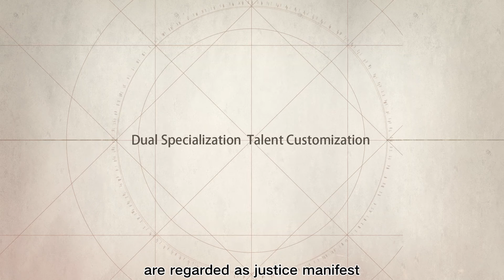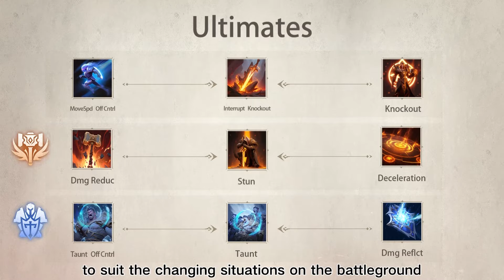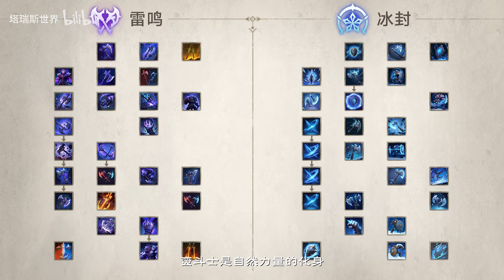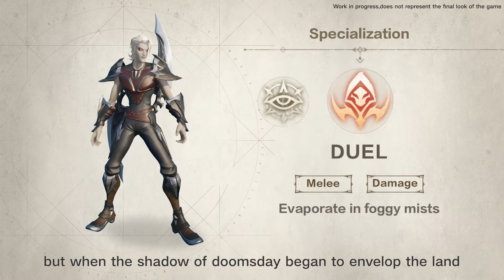TODAS las clases de TARISLAND | Habilidades, spectrum, ultimates 📚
Tarisland es un MMORPG que no es P2W para PC/móvil, que presenta incursiones, diversas clases y construcciones, y un vasto mundo para explorar. Si estás interesado en este juego, subscríbete y no te pierdas novedades sobre el.

🔔 ¡Subscríbete, pofavo! 🔔

00:00 Intro
01:28 Guerrero
01:47 GuerreroDPS
02:33 GuerreroTANK
03:37 Arquera
03:52 ArqueraBeast
04:29 ArqueraCazador
05:33 Paladín
06:00 PaladínDPS
06:44 PaladínTANK
07:56 Priest
08:04 PriestDPS
08:50 PriestHeal
09:59 Bárbaro
10:22 BárbaroDPS
11:03 BárbaroTANK
12:03 Maga
12:16 MagaHielo
13:01 MagaFuego
14:10 PhantomNecro
14:33 PhantomNecroDPS
15:06 PhantomNecroHeal
16:08 Bardo
16:29 BardoDPS
17:14 BardoHeal
18:15 Asesino
18:27 AsesinoVeneno
19:06 AsesinoDaño
19:53 Despedida

NUEVO juego MMORPG DE BAJOS REQUISITOS, JUEGO RPG, JUEGO DE ROL ONLINE para PC, ANDROID e IOS 2024 para cualquier tipo de dispositivos móviles, celulares o teléfonos u ordenadores. Juegos MMORPG FREE TO PLAY con muy buenos gráficos y buena jugabilidad. Muy bien optimizado para la mayoría de los ordenadores, pc, moviles, para todos los sistemas operativos windows 8, 8.1, 10.